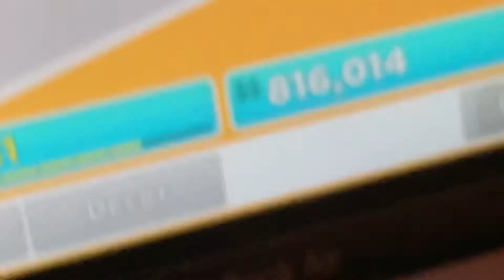New theme!!!!!(my restaurant)